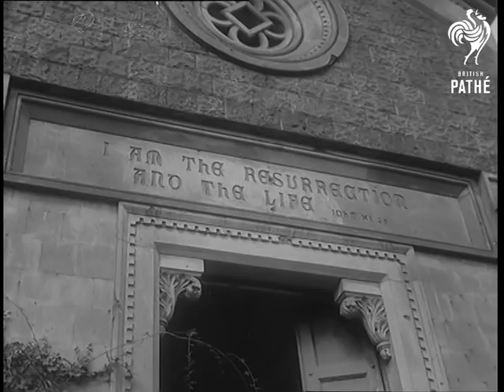Many Mourn Gangster Aka Funeral Of Lucky Luciano American Gangster In Naples (1962)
Title reads: "Many mourn gangster".

Funeral of Lucky Luciano (aka Charles Luciano), American gangster, in Naples, Italy.

Panning L/S coffin being carried in the church.  L/S front of the church.  L/S mourners going into the church.  Panning shot service in progress.  Various shots mourners inside the church. C/U coffin with wreaths and flowers around it.  C/U wreath leaving the church.  C/U wreath from gangster Joe Adonis with the inscription "So Long Pal".   C/U Luciano's fiancee Adriana Risso wiping tears from face.

C/U two men with miniature movie cameras - according to narrator they are US Narcotics Agents.  C/U gangster type leaving the church. M/S man waving his hat in front of camera to stop the cameraman from filming.  Panning shot coffin being carried towards the hearse.  C/U coffin sliding into the hearse.  Various shots horse drawn hearse on its way to the British Cemetery.

 FILM ID:1711.03